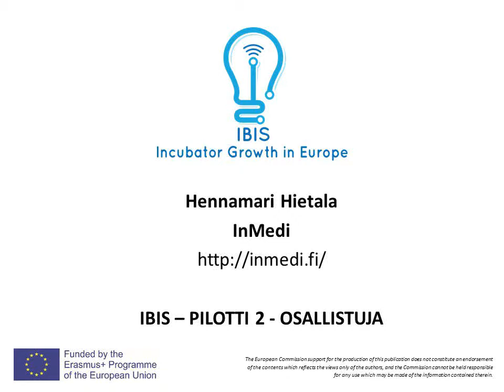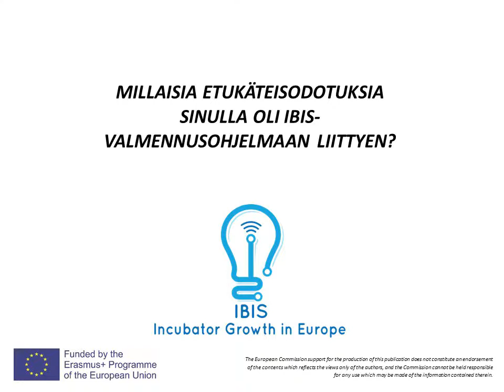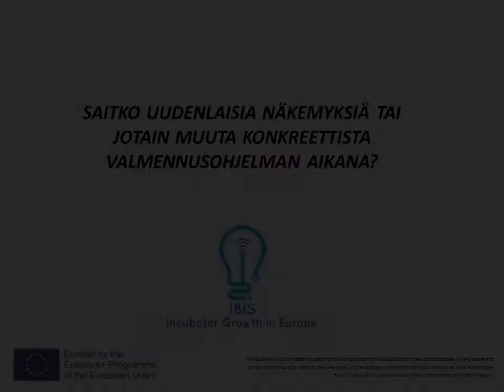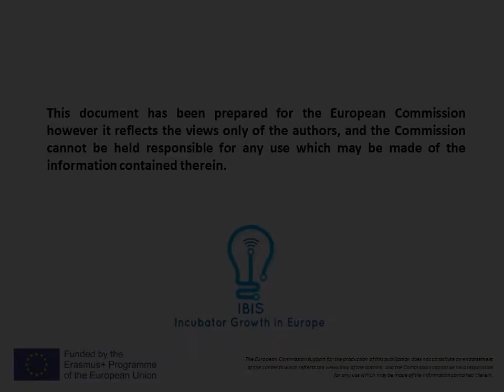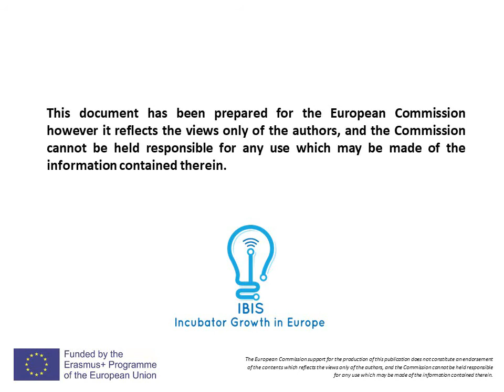InMedi Case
InMedi Case from Finland